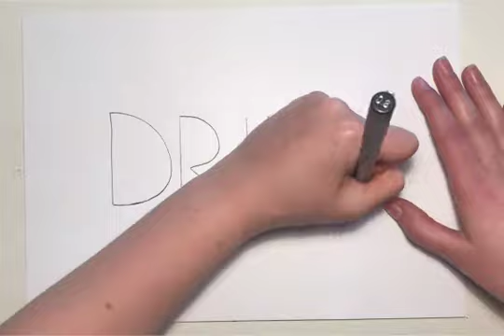Drift Ontwerpfilosofie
Voor een schoolopdracht van de Jan des Bouvrie academie heb ik een ontwerpfilosofie gemaakt over Studio Drift. Spraak & beeld zijn origineel.